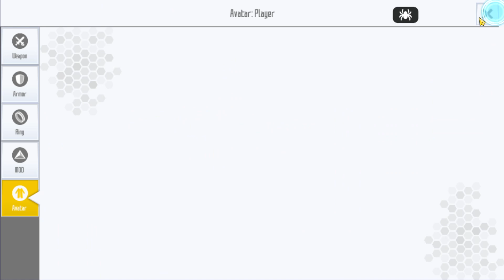Upgrade 4 Stars Machina & Craft New Avatar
Mod Info and paid farming can be found in discord